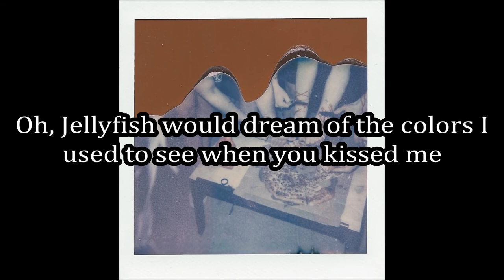Heccra - Going To Hell [Lyrics]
ALL THE BIRTHDAY WISHES WASTED ON WISHING POKEMON WERE REAL
I am not Heccra.

If you turn over my grave,
You'd better put it back.
Before a full moon lurks
over your back

'Cuz I'll put your soul
and some of you blood
in a plastic bag
that I found at the dump.

I'm not going to Hell, all by myself

I dream about grand arches
and pretty colored nights
when you were painting on silence
and painting with light.

I know it's a promise
as bittersweet
as the end of August.

I'm going to Hell, all my myself.

Oh look at you go,
running down those red roads
punching the grass on the hill
because it's too young to know
this isn't what you wanted to be...
Oh, Jellyfish would dream of the colors I used to see when you kissed me;
But I don't know that you can feel
and just like shoe boxes of cards in my closet at home
I'm just weeds growing around an unreadable tombstone